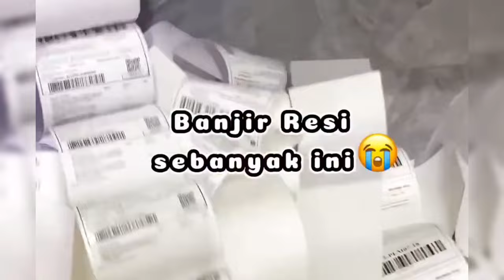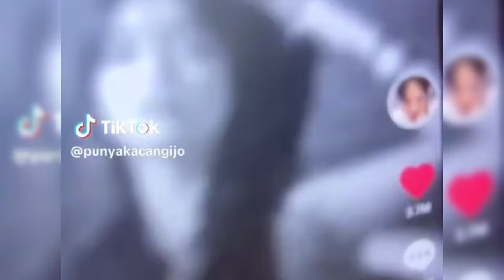DEDE SUNANDAR BERI KOMENTAR BEGENI PADA FUJI UTAMI PUTRI HAJI FAISAL